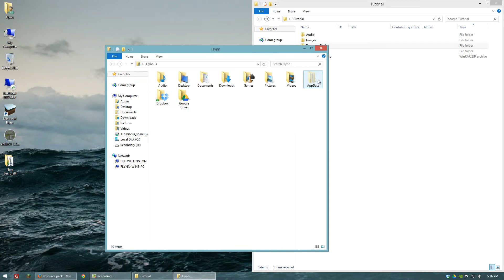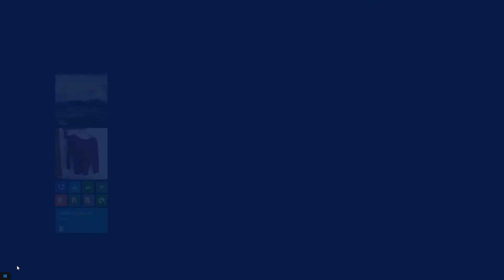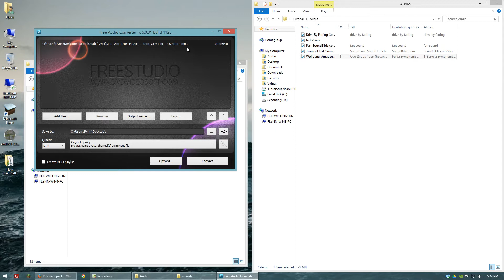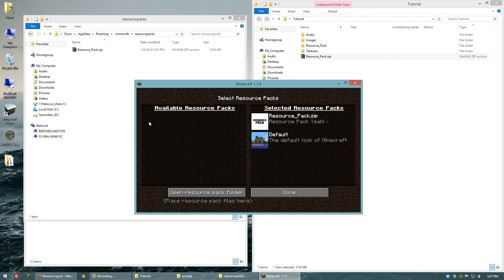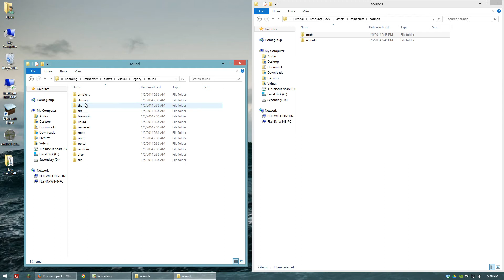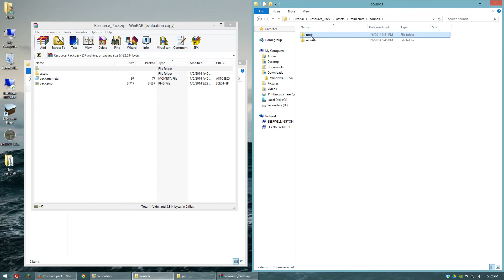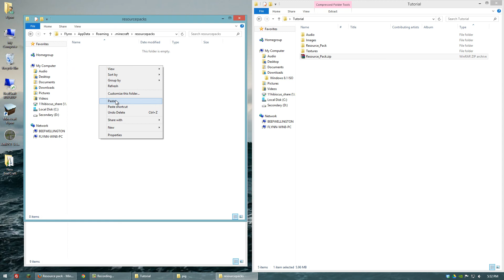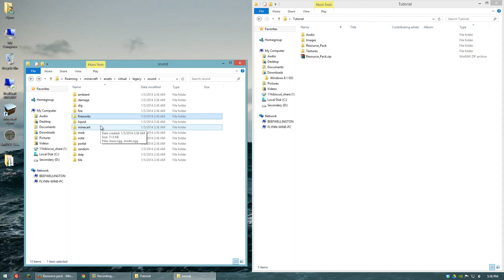Minecraft: Making a Resource Pack Part 02 - Custom Audio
Learn how to replace Minecraft's audio files through the use of a resource pack. This video is part of a series of tutorials on how to create a resource pack from scratch. If there is a video you would like to see or if you have a question please let us know below.

Background and Outro Music:
Tin Nendo and Sleuth - Used with permission from Logan of teksyndicate.com.